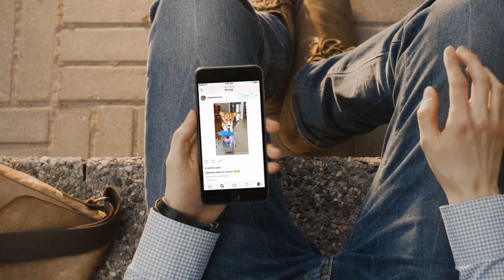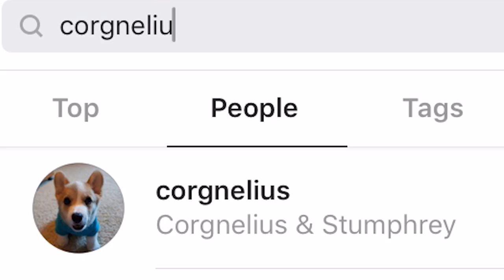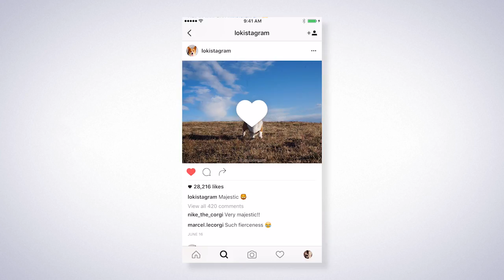How Instagram Saved Corgis | 1001 THINGS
Is Instagram bringing back a Corgi boom? The Queen's favorite dog was once one of the most popular breeds in England. Then over the years their numbers dwindled drastically as they became seen as an older person dog. Recently, the Corgi population started to climb again and experts think it may be Instagram giving the Corgi rockstar pet status. Follow the rise, fall, and Instagood comeback of this adorable dog.